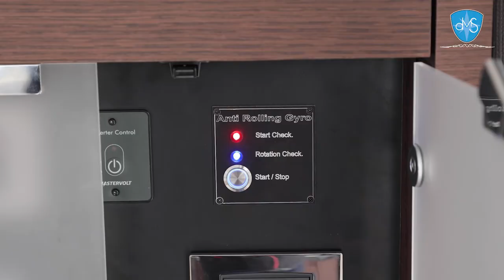DMS ARG - m/y Baric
Op 31 maart 2022 is de eerste DMS Anti Rolling Gyro opgeleverd. Een ARG 175T is geïnstalleerd door Breskens Yacht Service in de m/y Baric. Een Prestige 590, een 19 meter snelvarend jacht.
Tijdens de proefvaart was er een zeer duidelijk verschil merkbaar tussen het varen met en zonder ARG en we zijn er dan ook van overtuigd dat de klant er veel plezier aan zal beleven op de Middellandse Zee.

On 31 March 2022, the first DMS Anti Rolling Gyro was delivered. An ARG 175T was installed by Breskens Yacht Service in the m/y Baric. A Prestige 590, a 19 meter fast sailing yacht.
During the sea trial, the difference between sailing with and without an ARG was very obvious and we are convinced that the customer will enjoy it a lot on the Mediterranean.